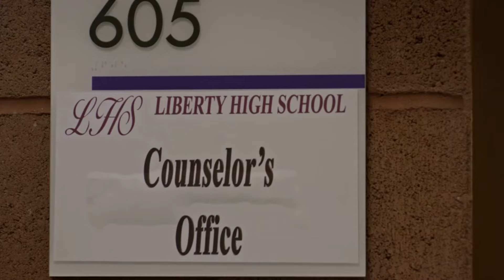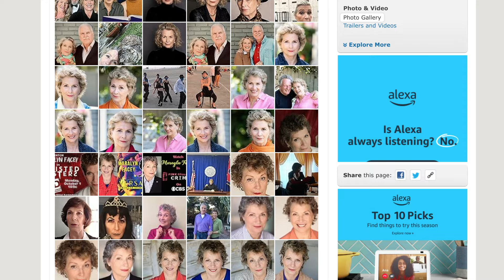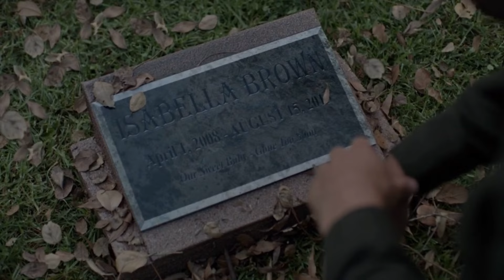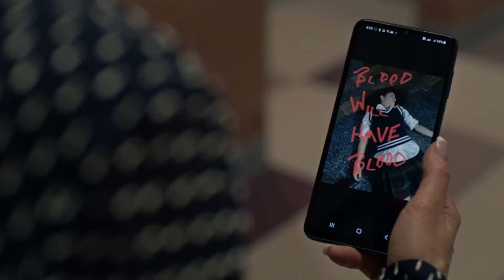Reviewing a movie NO ONE HAS EVER SEEN!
As former students prepare for their 15th high school reunion, their favorite teacher suddenly dies, setting off a chain of events filled with secret and revenge! This is Lifetime’s Her Study of A Killer! Enjoy this movie review!